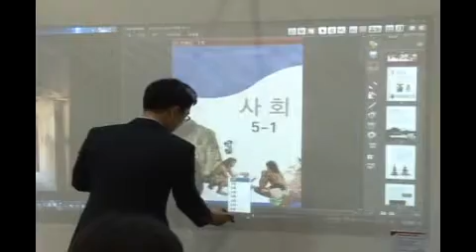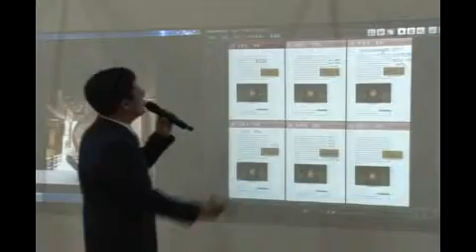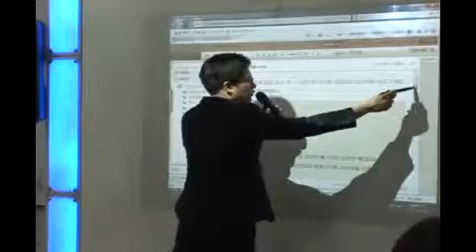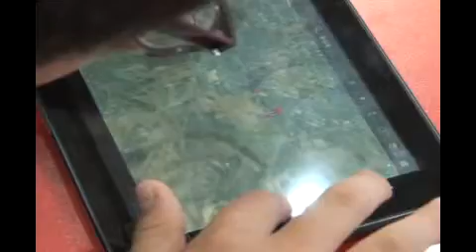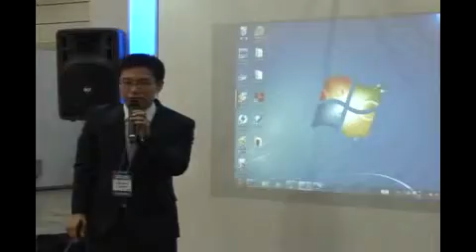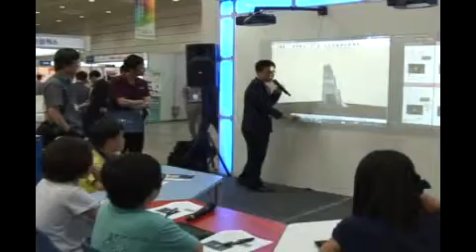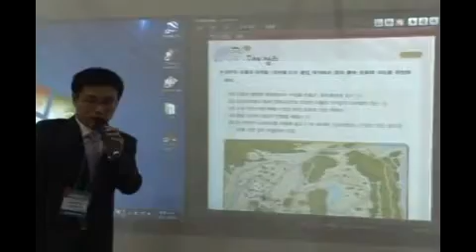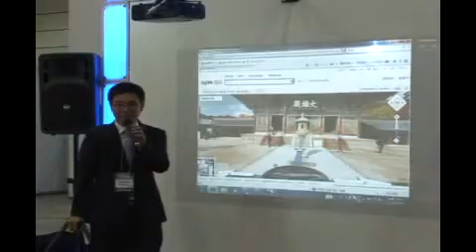이태원초 수업시연 동영상_코엑스교육박람회